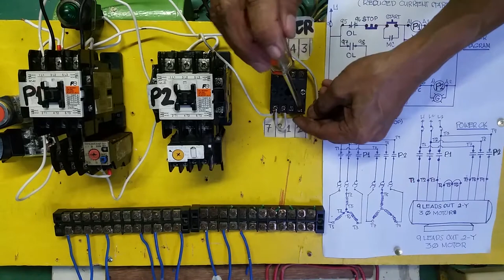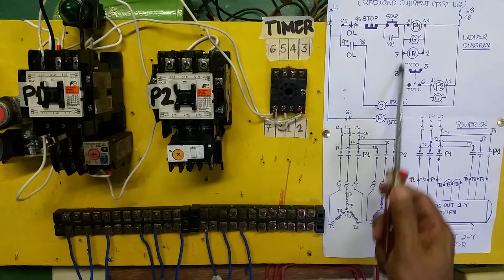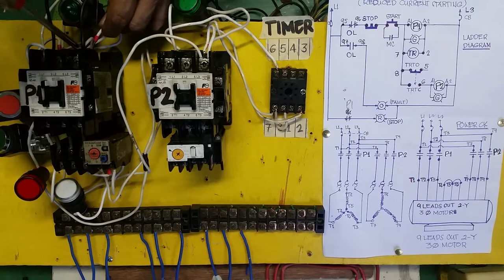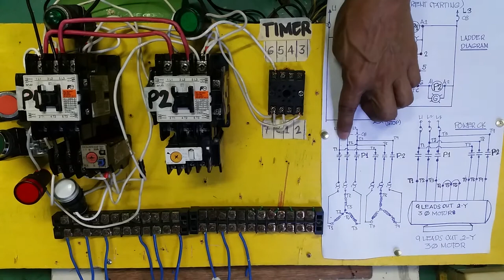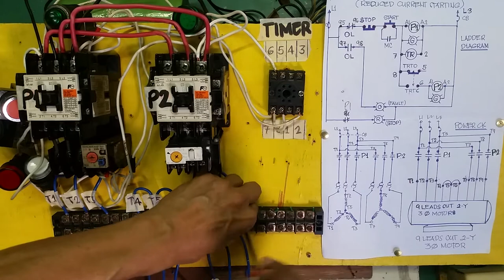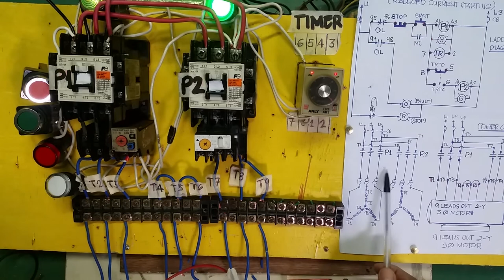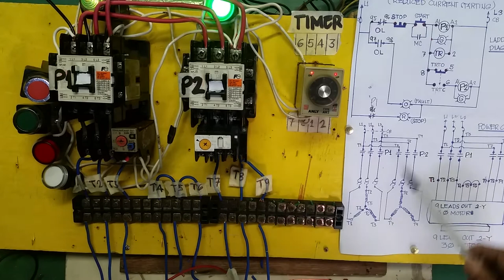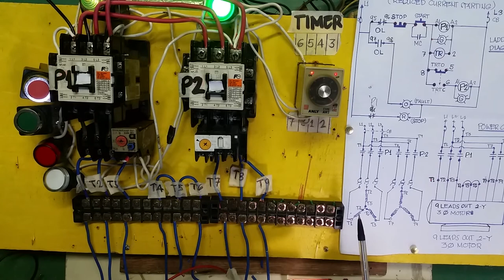PART-2 PART WINDING STARTING MOTOR CONTROL